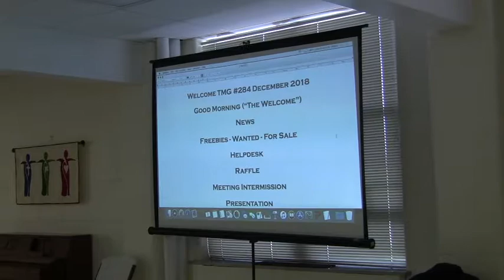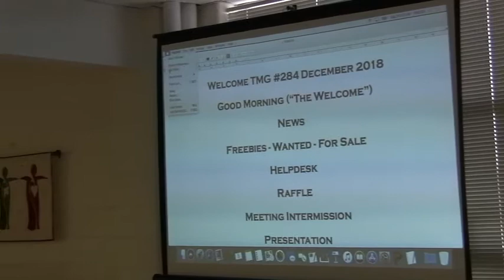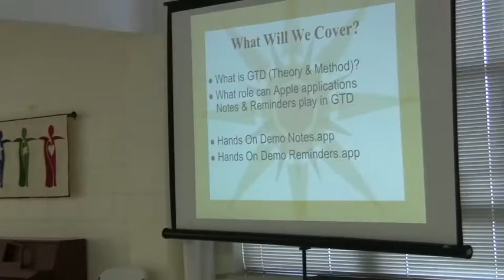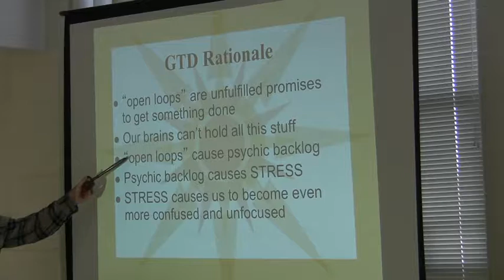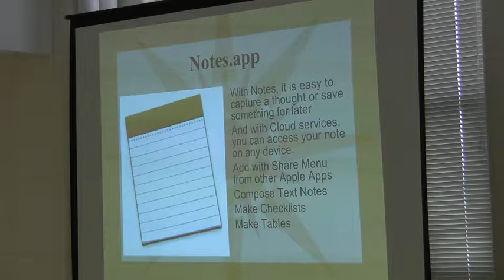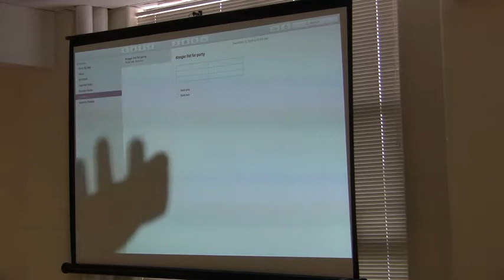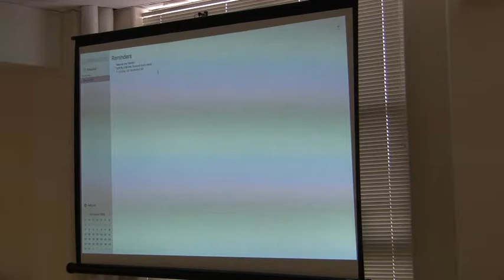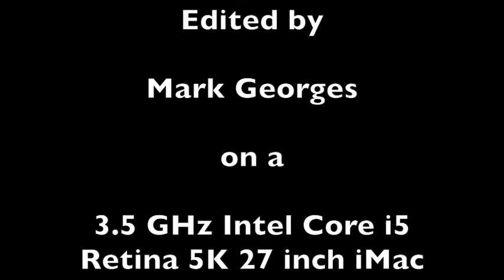TMG 120818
December TMG Meeting. Bill discusses "Productivity The Apple Way, Using Apple Notes and Reminder Apps"